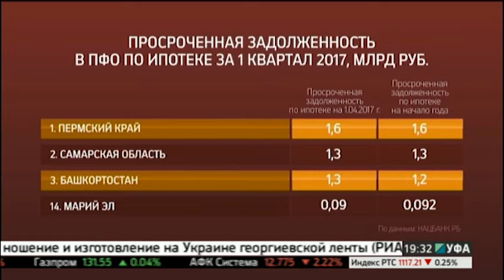Новости 16.05.2017 19-30